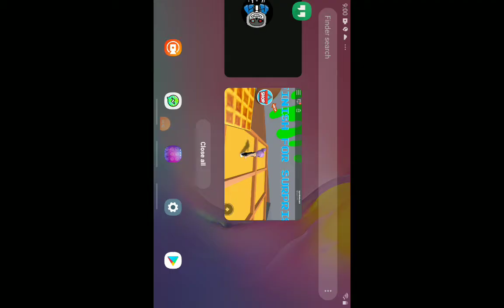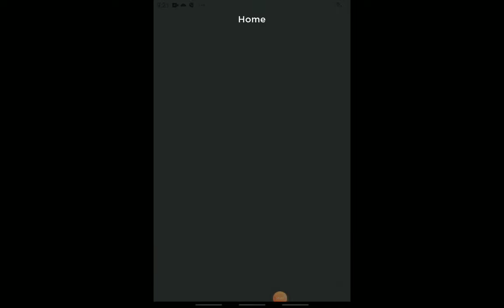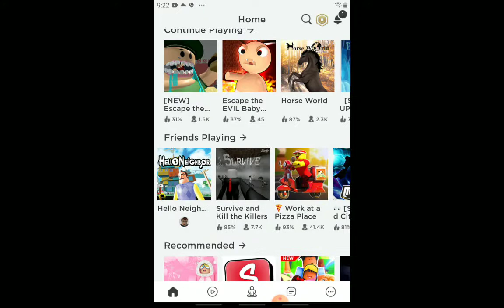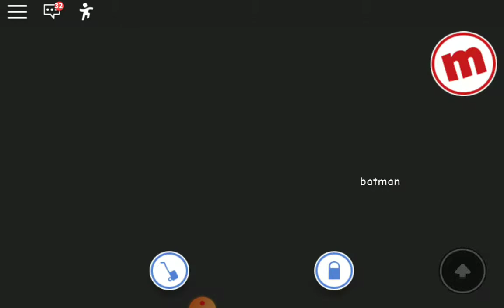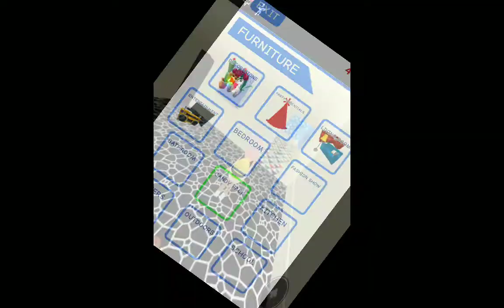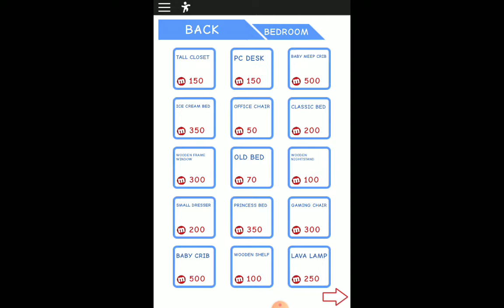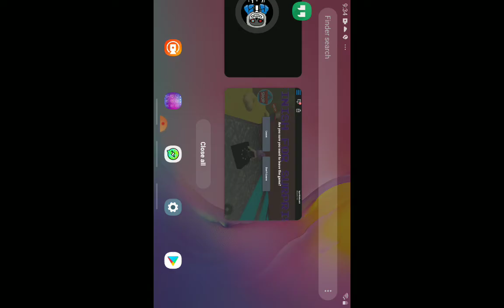Roblox with 1% battery.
I hope you enjoy, oh btw 1% battery is my brother. Bu